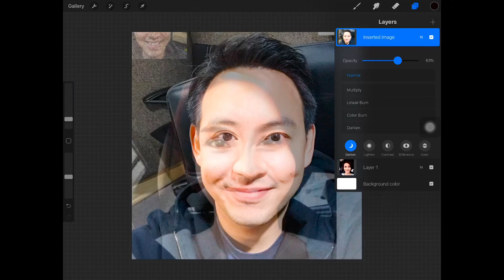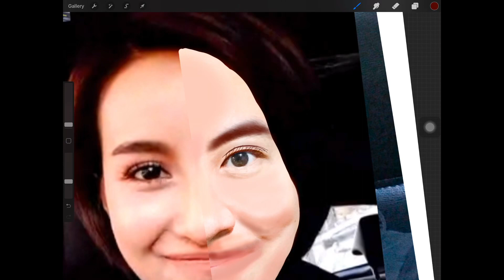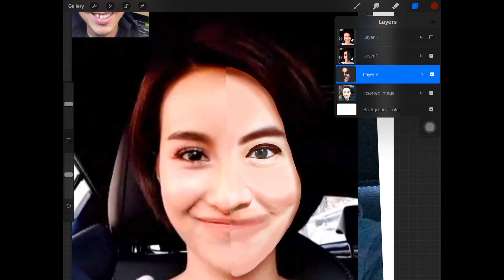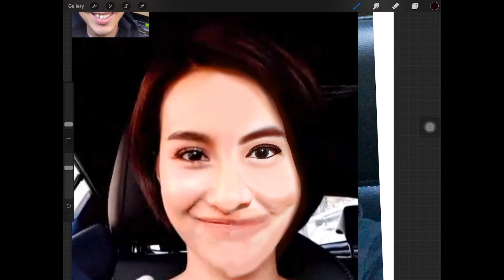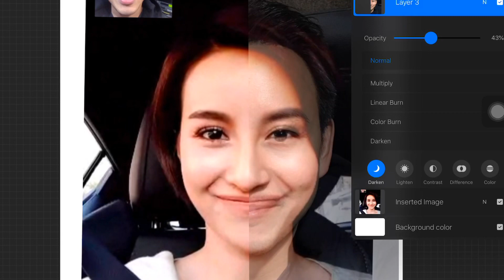เที่ยวกับแฟน ตอน เนื้อคู่หน้าเหมือนกัน จริงดิ!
ก่อนออกไปเที่ยวกันในวันนี้ มาทดสอบ ทดลอง วางเทียบกันให้เห็นไปเลยว่า… เหมือนไม่เหมือน อยากให้ดูจนจบนะครับ!